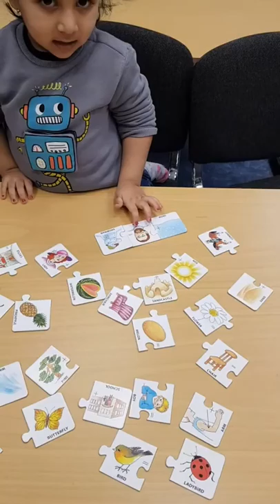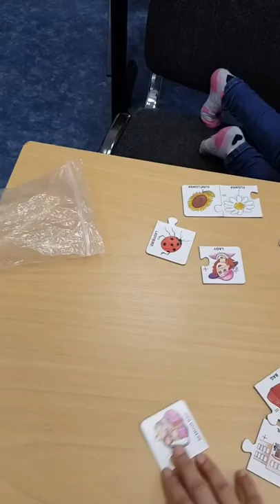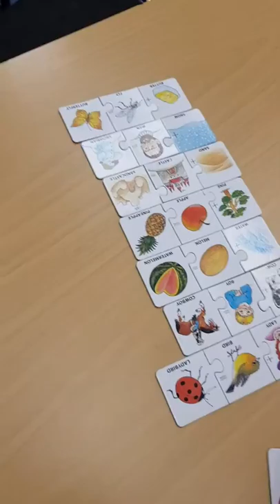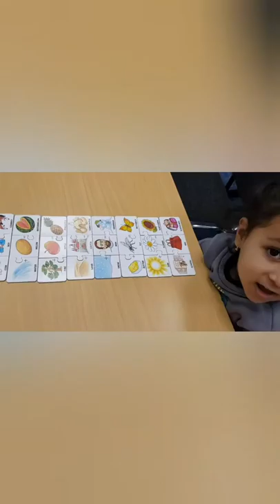Compound Words!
When two words are put together to form a new word with a new meaning, they are called compound words. A very nice activity to help little ones understand the concept of it. ❤ You can even draw simple pictures on cardboard and let them do the thinking and joining part. •